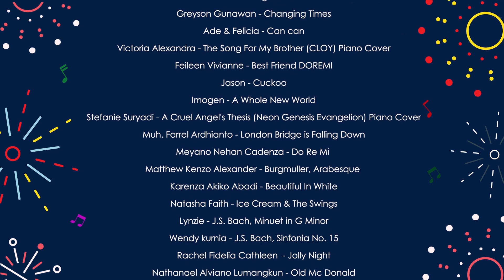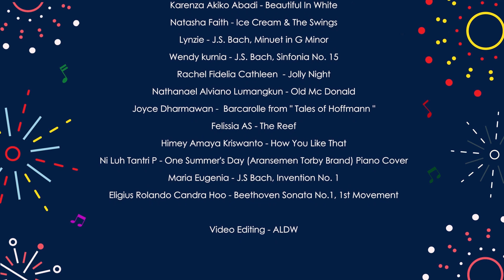Music Forte Present New Year Virtual Concert 2021 - Session 2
New Year Virtual Concert is a virtual concert performed by
Music Forte Education Center Group
& Kawai Anugerah
Students & Teachers.

Session 2

Opening Speech: Ms. Lanny S (Music Forte - East Coast)

Lanny and Nathania -  The Myth Theme Song "Endless Love" (Piano & Violin Cover)
Olivia Hu Ann - Butterfly & Dance
Felicia - Angel Fish
Greyson Gunawan - Changing Times
Ade & Felicia - Jacques Offenbach, Can can
Victoria Alexandra - Ri Jeong Hyeok, The Song for My Brother, from Crash Landing On You (Piano Cover)
Jason - Cuckoo
Imogen - A Whole New World from Beauty and the Beast
Stefanie Suryadi - Yōko Takahashi, A Cruel Angel's Thesis (Neon Genesis Evangelion) (Piano Cover)
Muh. Farrel Ardhianto - London Bridge is Falling Down
Meyano Nehan Cadenza - Do Re Mi
Matthew Kenzo Alexander - Burgmüller, Arabesque
Karenza Akiko Abadi - Shane Filan, Beautiful In White (Piano Cover)
Natasha Faith -  Blackpink, Ice Cream & The Swings
Lynzie - J.S. Bach, Minuet in G Minor
Wendy kurnia - J.S. Bach, Sinfonia No. 15
Rachel Fidelia Cathleen - Jolly Night
Nathanael Alviano Lumangkun - Old Mc Donald
Joyce Dharmawan -  Barcarolle from " Tales of Hoffmann "
Felisia AS - The Reef
Himey Amaya Kriswanto - Blackpink, How You Like That (Piano Cover)
Ni Luh Tantri P - Joe Hisaishi, One Summer's Day (Aransemen Torby Brand) (Piano Cover)
Maria Eugenia - J.S Bach, Invention No. 1
Eligius Rolando Candra Hoo - L.V. Beethoven Sonata No.1, 1st Movement

Closing speech : Ms. Adelina, Dipl.ABRSM

Video Editing - AlDW